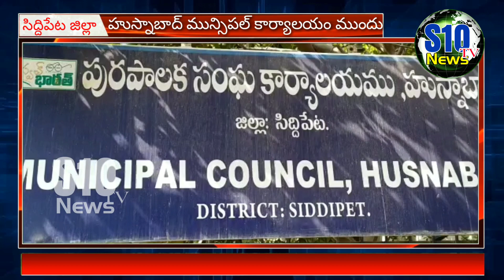సామాన్యునికి అందుబాటులో ఉండాలి ||S10TVNEWS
సిద్దిపేట జిల్లా హుస్నాబాద్ మున్సిపల్ కార్యాలయం ఎదుట కాంగ్రెస్ పార్టీ నాయకులు ధర్నా నిర్వహించారు. పట్టణానికి రెండు కిలోమీటర్ల దూరంలో నూతనంగా నిర్మించ తలపెట్టిన మున్సిపల్ కార్యాలయ భవన నిర్మాణానికి చేపట్టిన టెండర్ల ప్రక్రియను రద్దు చేయాలని డిమాండ్ చేశారు. పట్టణానికి సమీపంలోనే కార్యాలయ భవనాన్ని నిర్మించాలని డిమాండ్ చేస్తూ మున్సిపల్ కమిషనర్ కు వినతిపత్రం సమర్పించారు. డీసీసీ అధికార ప్రతినిధి కేడం లింగమూర్తి మాట్లాడుతూ గతంలో ప్రస్తుతం ఉన్న చోటనే మున్సిపల్ కార్యాలయ నూతన భవనాన్ని నిర్మిస్తామని హుస్నాబాద్ లోని మేధావులకు ప్రజా ప్రతినిధులకు హామీ ఇచ్చిన ఎమ్మెల్యే ఆ హామీని విస్మరించి పట్టణానికి 2 కిలోమీటర్ల దూరంలో నూతన కార్యాలయ భవనాన్ని నిర్మించడానికి టెండర్ల ప్రక్రియ ప్రారంభించడం ఏంటని ప్రశ్నించారు. పట్టణ ప్రజలు సామాన్యులు ప్రతిరోజూ పనుల నిమిత్తం మున్సిపల్ కార్యాలయానికి వస్తూ వెళ్తుంటారని పట్టణానికి రెండు కిలోమీటర్ల దూరంలో కార్యాలయం ఉంటే పట్టణ ప్రజలకు ఒకరోజు సమయం వెచ్చించాల్సి వస్తుందన్నారు. వెంటనే పట్టణానికి దూరంలో నిర్మించతలపెట్టిన కార్యాలయ భవన నిర్మాణాన్ని ఉపసంహరించుకుని పట్టణానికి సమీపంలోనే నిర్మించాలని లేకుంటే రానున్న రోజుల్లో పట్టణంలోని వాడవాడల నుండి ప్రజలు పెద్ద ఎత్తున ఉద్యమం చేయడానికి సిద్ధంగా ఉన్నారన్నారు.

news, breaking news, news up dates, human interesting news, sports news, historical, devotional, political, crime news, funny news is one stop Entertainment of all South Indian celebrity video clips. Fun, Entertainment, Gossips, Filmy News, Short Films, Unknown Facts etc... all videos showcasing in a short and crispy format. If you want to get all these fun at one stop, Then you need to stop a S10TV NEWS And all you need to do is, Subscribe to the S10TV NEWS Channel Now! and get ready to entertain.